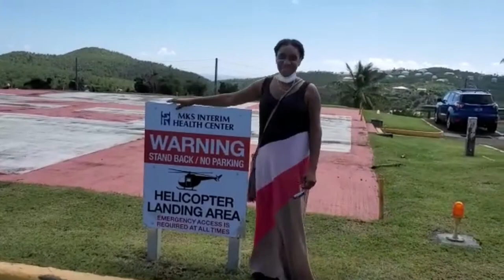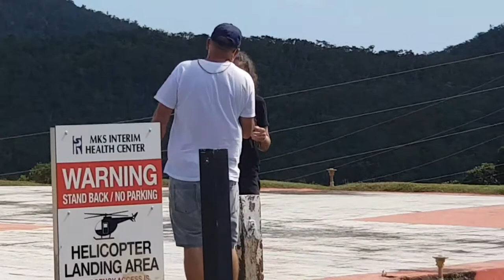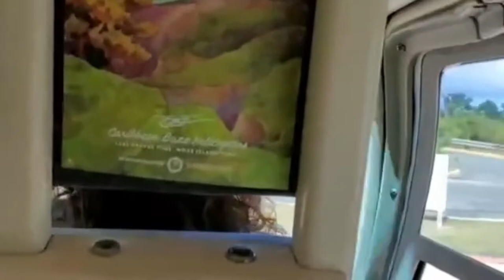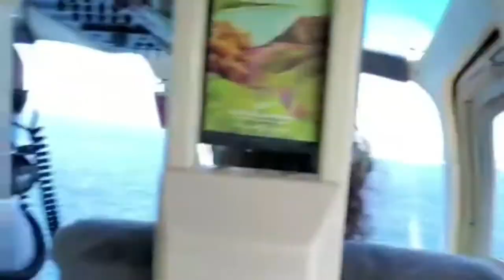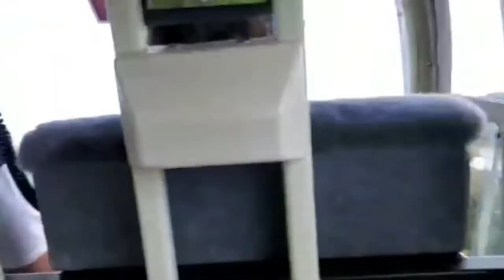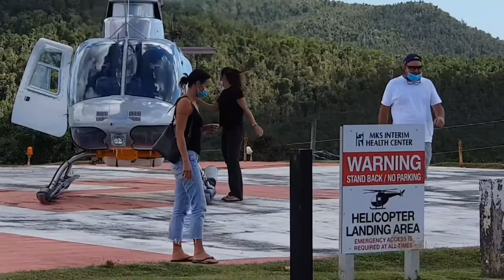Pilot Maria Rodriquez//Surprise Helicopter Ride 😁🤭🌲🎁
Enjoy the best aerial view of St. John from a helicopter. Watch until the end😁